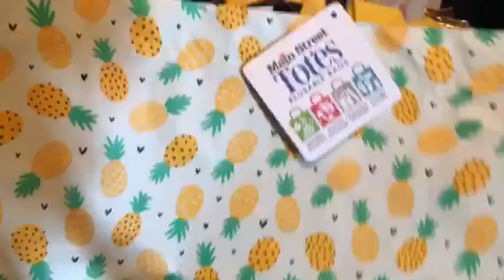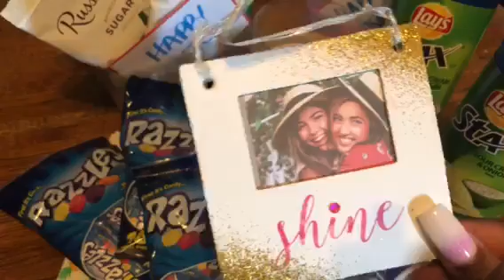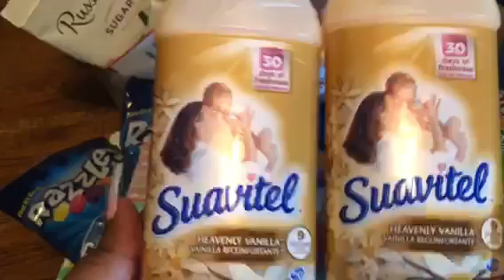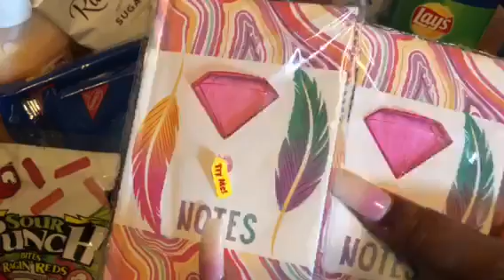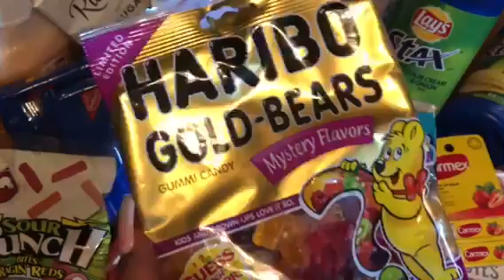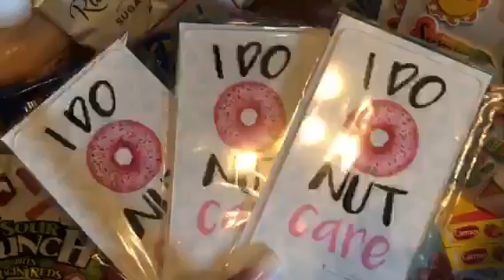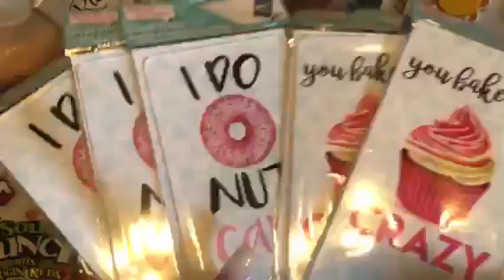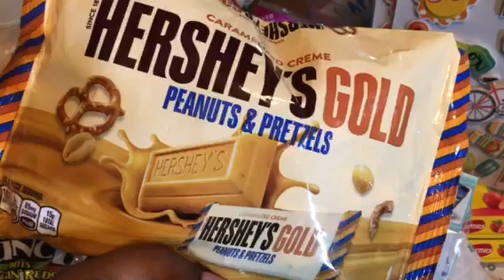$$$ TREE HAUL (TAKE A LOOKIE)🛒